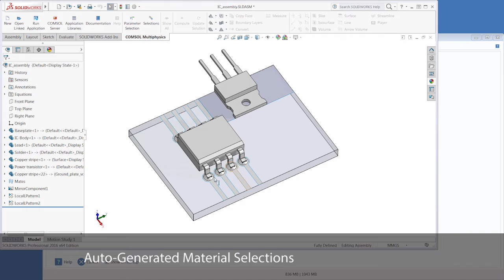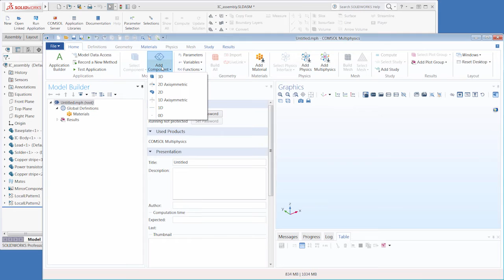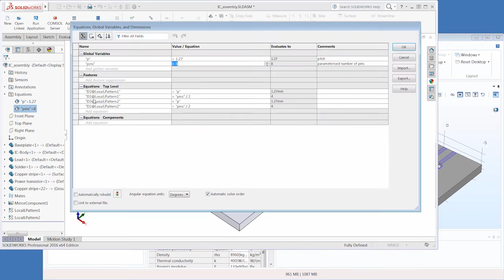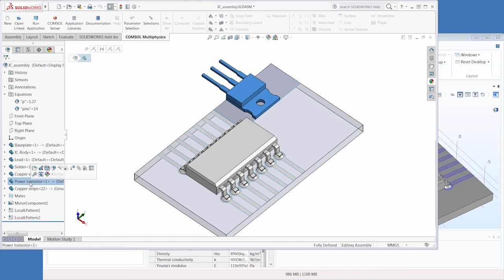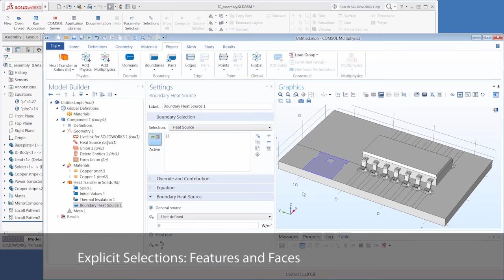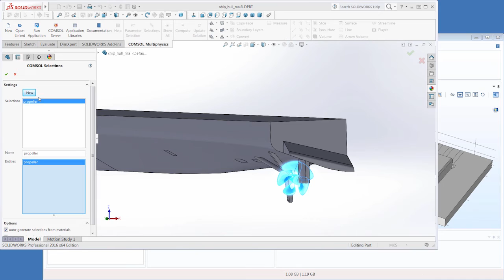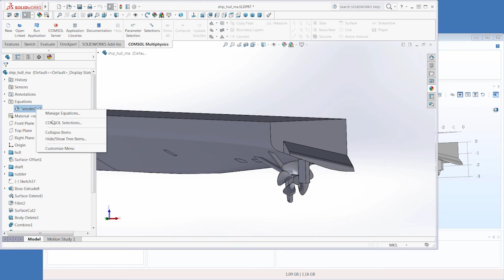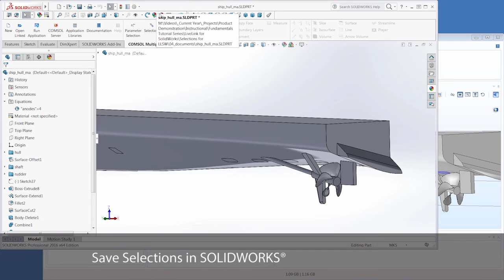How to Use COMSOL Multiphysics® Selections in the SOLIDWORKS® Software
With LiveLink™ for SOLIDWORKS®, you can easily assign material and physics boundary conditions with selections, which can be created in two ways. With material selections, materials already defined in the SOLIDWORKS® software will automatically result in corresponding selections during synchronization with the COMSOL Multiphysics® software. You can also create explicit selections of assembly components and part features, for example. In this video, we show you how to use both of these selection types.

If you want to become more familiar with LiveLink™ for SOLIDWORKS®, watch another video on the basics of synchronization